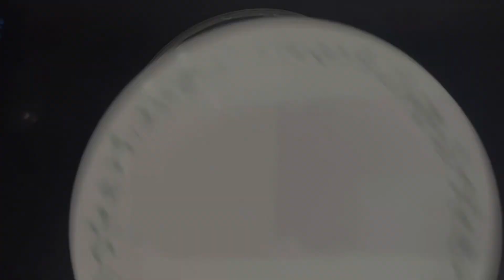Paneer Momos // पनीर मोमोज // Veg Momos // 5 Easy Ways To Fold Momos Recipe By Hena